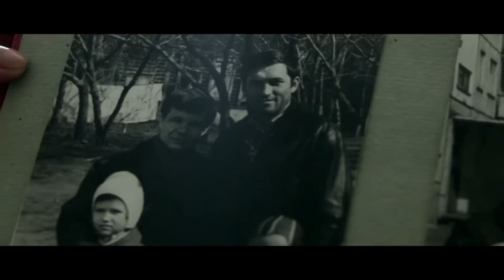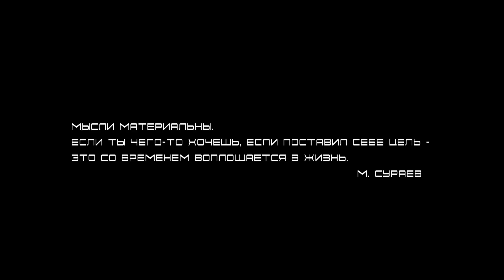МЫСЛИ МАТЕРИАЛЬНЫ! // Фильм "Космос без границ"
Фильм о российском летчике-космонавте Максиме Сураеве. Взгляд из космоса на людей и границы, которые они создают.

Фильм создан при поддержке главного управления социальных коммуникаций Московской области.

A film about the Russian pilot-cosmonaut Maxim Suraev. Looking from space to the people and the borders they create.

The film was created with the support of the main department of Social Communications of the Moscow region.